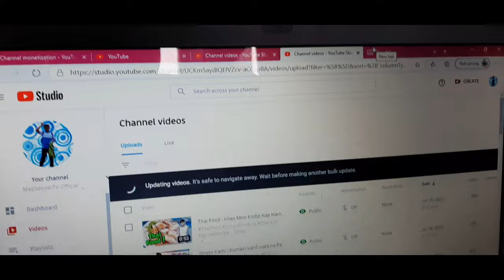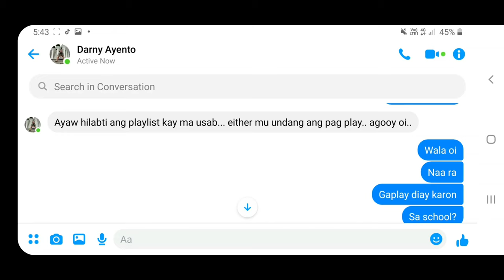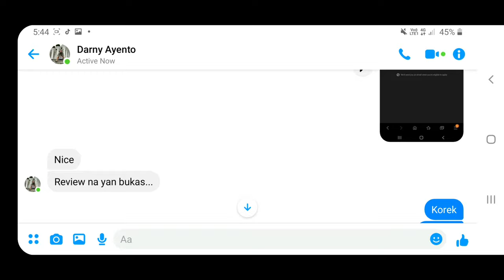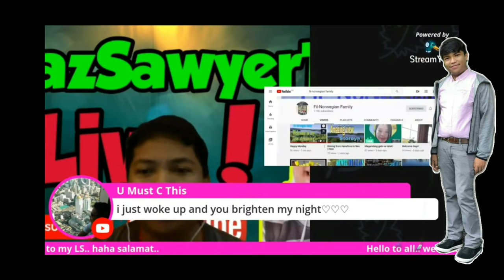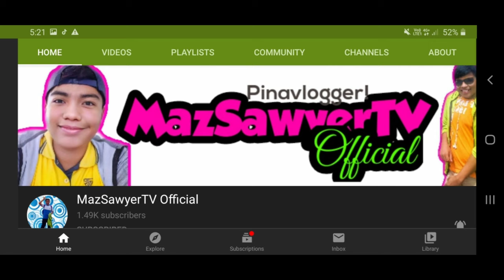Monetized na after 1 million Years!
Kung gusto niyo pa manood sa mga video amin...